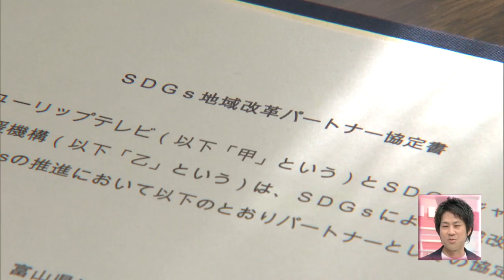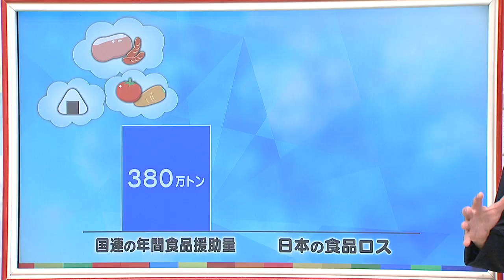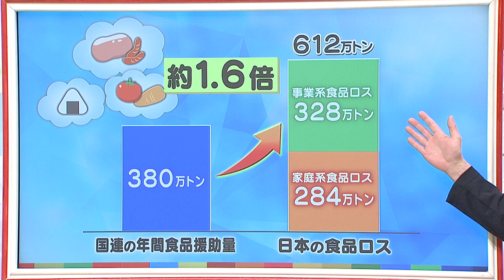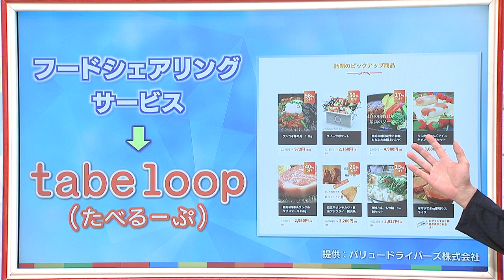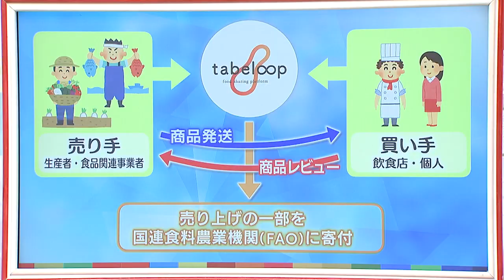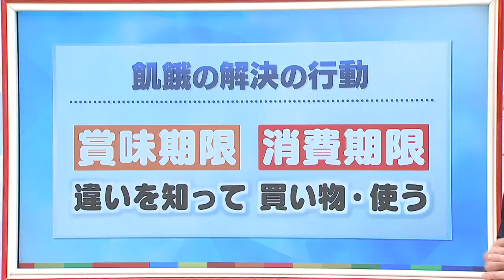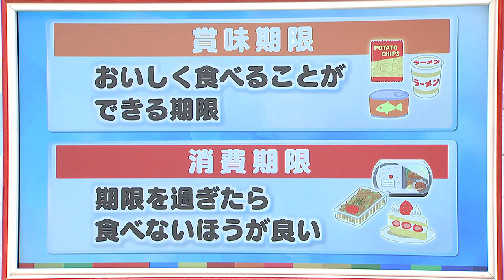SDGs目標２飢餓をゼロに【子どももわかるSDGs】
N6シリーズ「富山のSDGs」
子どももわかる！SDGs
(２.飢餓をゼロに）

◆これならわかる！SDGsの学習アニメがいっぱい
SDGsジャーナルのYouTubeチャンネルを